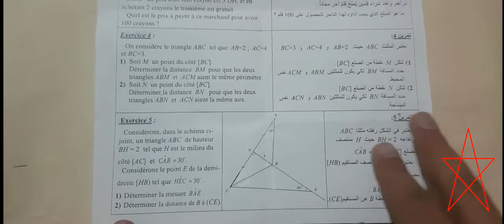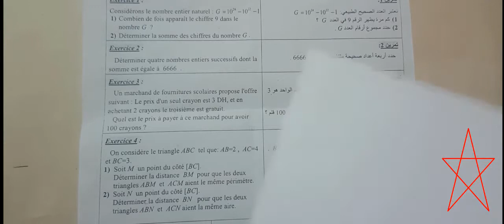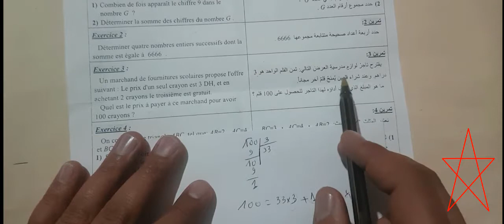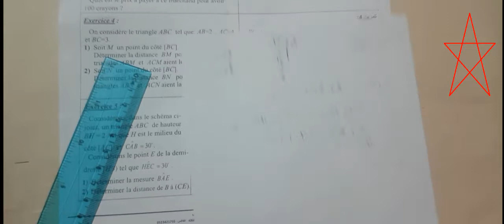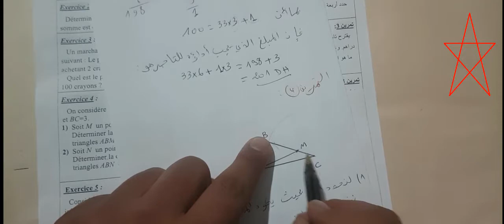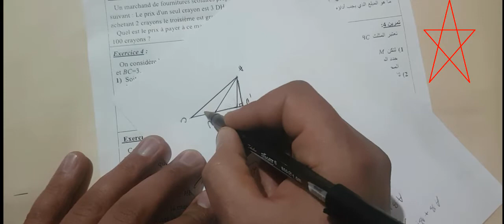أولمبياد الرياضيات للسنة الثانية ثانوي إعدادي(التمرين 3 و التمرين 4)